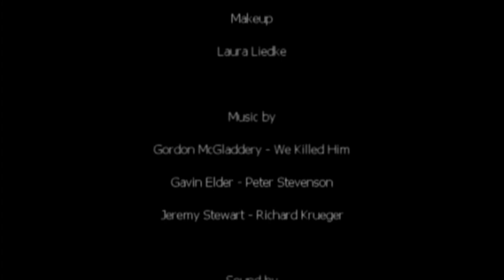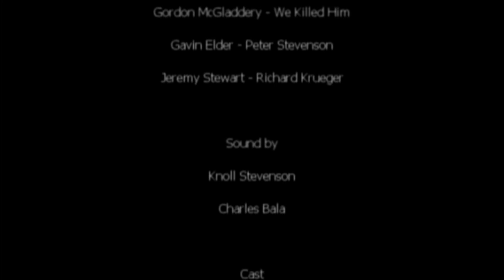JIBB - Street Spirits Theatre Company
This film is about Meth. Bad stuff...

Directed by Steph St Laurent and Andrew Burton.